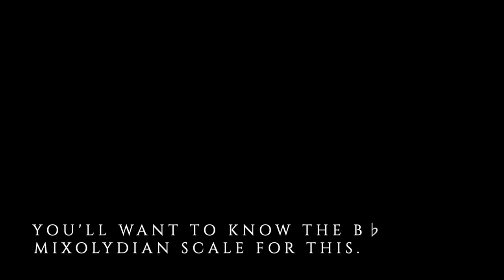Porcelain - Moby (Piano Tutorial)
First uploaded May 10th, 2021.

I've finally managed to build up a tutorial of my Porcelain arrangement, albeit with a few cuts to demonstrate the trickier bits. Hope you enjoy!

0:00 Bb Mixolydian Scale
0:33 Improvisation on Bb Mixo
1:49 Porcelain Tutorial